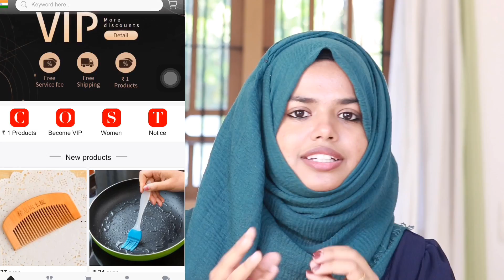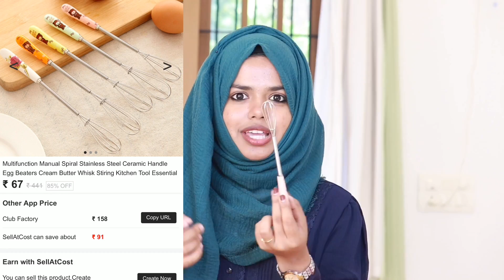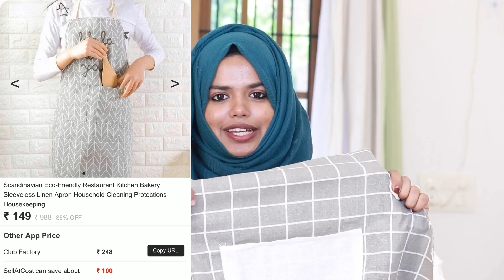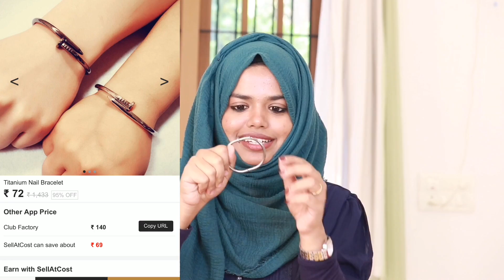Sell At Cost Haul | Products Starting From ₹2 | Honest Review | Sell At Cost Malayalam Review